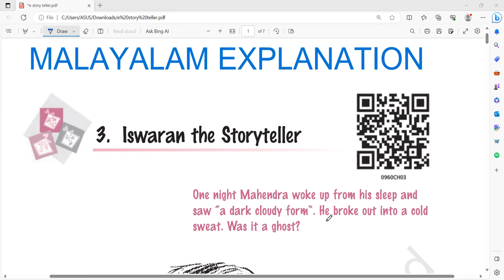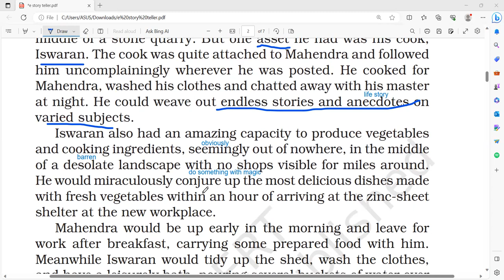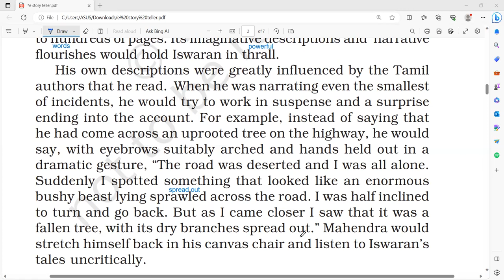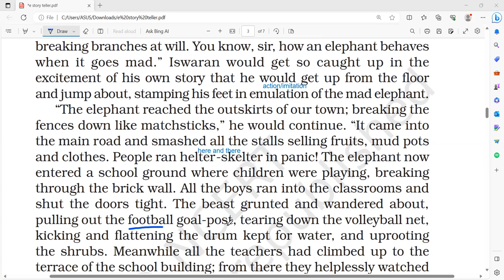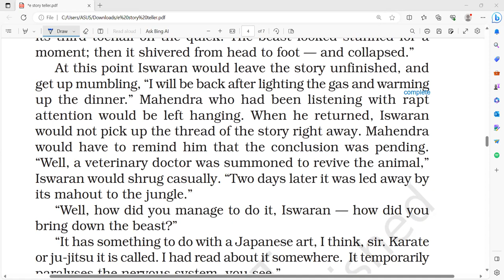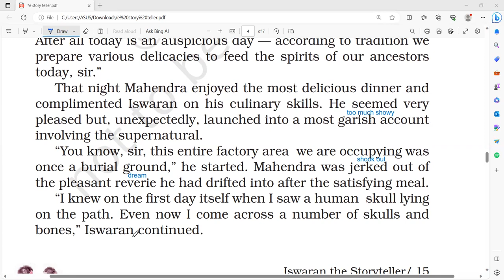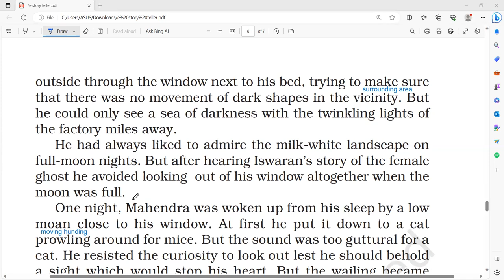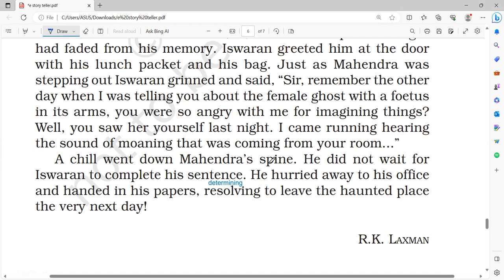ISWARAN THE STORY TELLER MALAYALAM EXPLANATION/NCERT CLASS 9 ENGLISH MOMENTS UNIT 3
ISWARAN THE STORY TELLER MALAYALAM EXPLANATION/NCERT CLASS 9 ENGLISH MOMENTS UNIT 3 English Star Kids